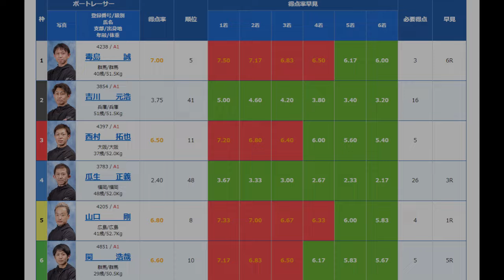【SGグラチャン競艇】共に予選勝負駆け①毒島誠VS⑤山口剛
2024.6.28尼崎競艇SGグランドチャンピオン4日目11R
①毒島誠②吉川元浩③西村拓也④瓜生正義⑤山口剛⑥関浩哉